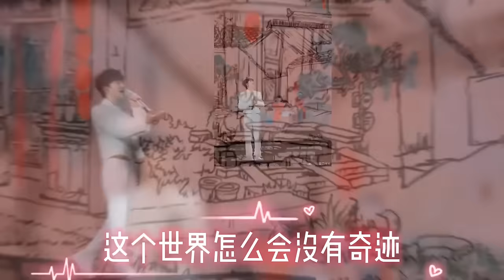【周深】笑疯了！主持人串场时导播不小心把周深试音放出来，何老师也慌了！幸好是周深，不然成直播事故了！退场又迷路赶紧撒腿就跑！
周深元宵4个舞台，1个C位领唱，2个收视登顶！